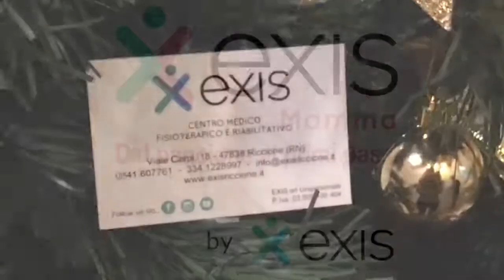Acquaticità per bambini - Centro Exis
Beh... a noi il Natale già un po’ manca, a voi?
Un bellissimo ricordo del nostro Natale in Exis con i Pesciolini 🐠 dell’Acquaticità di Exis Mamme!